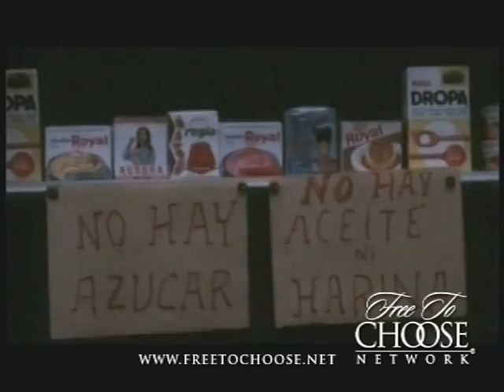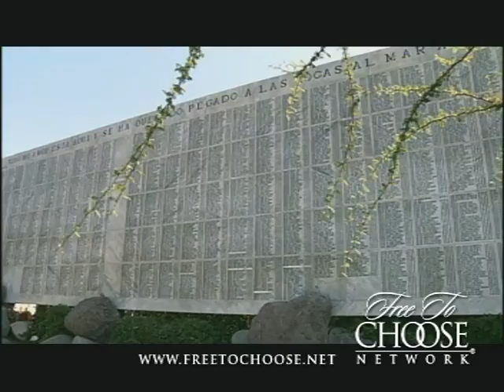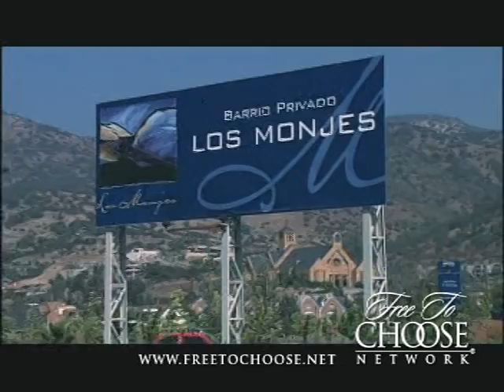Milton Friedman and Chile - The Power of Choice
In this excerpt from Free To Choose Network's "The Power of Choice (2006)", we set the record straight on Milton Friedman's dealings with Chile -- including training the Chicago Boys and his meeting with Augusto Pinochet. Was the tremendous prosperity unleashed after the Chicago Boys reforms worth the free-market therapy Friedman suggested? You be the judge. But when doing so, just remember the policies leading up to liberalization (land seizures, industry nationalizations and price controls).